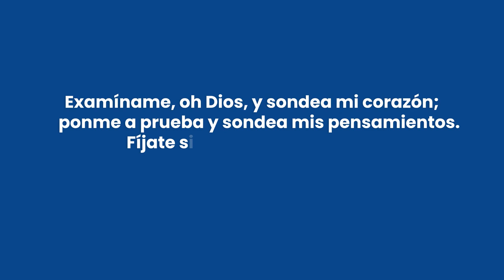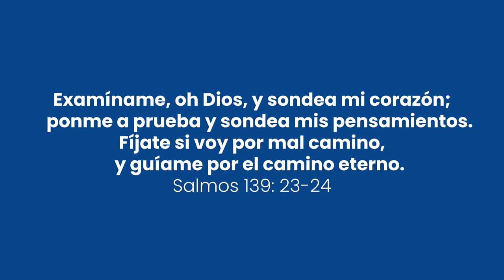Cita bíblica a memorizar para la semana del 26 de febrero al 4 de marzo 🔥